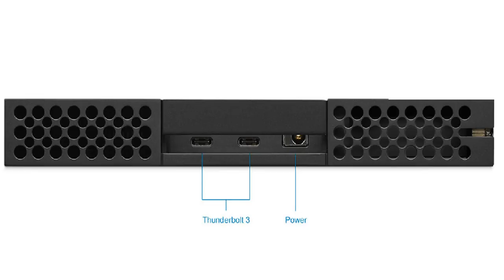Lacie Bolt3 First Look